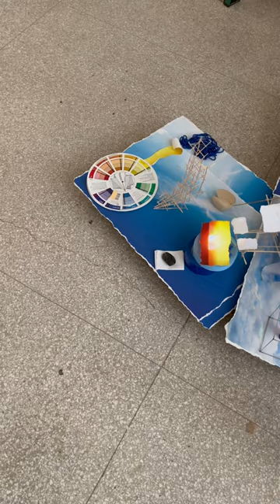Sarah Sze: Slice (2023), Guggenheim Museum New York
Official description:
Multimedia installation, including two-channel video projection, with sound, various durations; video projectors; wood; stainless steel; acrylic; inkjet prints, ceramic; tape; and paper.
Collection of the artist
On approach, Slice appears as though it has grown out of the Frank Lloyd Wright architecture. Walking around the large, nestled structure, the viewer is invited to turn and face a multitude of screens backlit against the natural light that streams through the Guggenheim's oculus. The work teems with vibrating images of things poetic and pedestrian, all captured in moments of transition. "You imagine how the work was made and how it will fall apart. Those are indicators that you're looking at something live in the moment," Sze contends. "I think for me, this idea of fragility, of things being in flux, is one of potential."